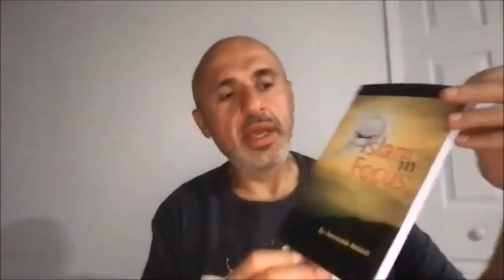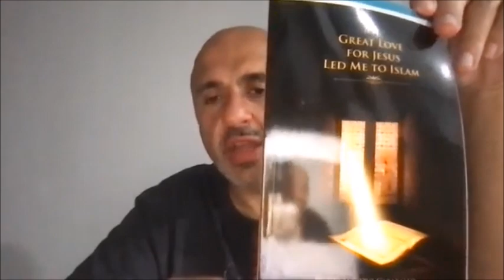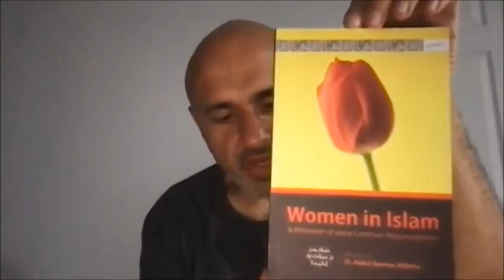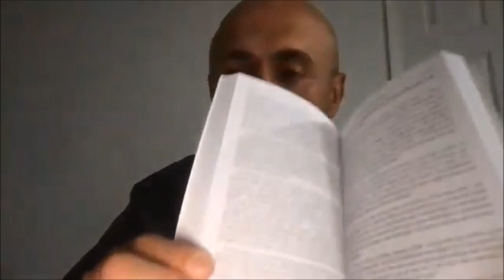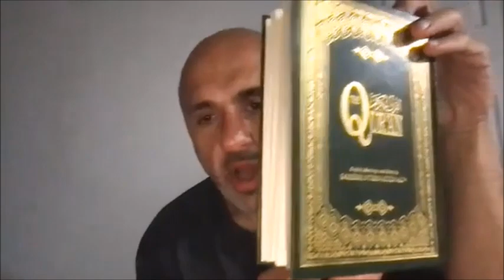Sam Shamoun lashes out at his followers for not doing enough to spread Christianity - Must Watch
What is Dawah?
Allah says,

And exalted is Allah ; and I am not of those who associate others with Him.’”

Quran 12:108

Dawah is to invite someone to the deen of Allah, it can be done to both Muslims and non-Muslims.

Giving dawah to a Muslim, is important, and it is to remind them to worship Allah, encouraging one another is a form of dawah.

Dawah involves two parties, the one who invites and the the one who listens. When giving dawah it is important it politely and with the greatest of manners as people are judging your character and behaviour as a Muslim.

“Invite to the way of your Lord with wisdom and good instruction, and argue with them in a way that is best. Indeed, your Lord is most knowing of who has strayed from His way, and He is most knowing of who is [rightly] guided.”

Quran 16:125

There are many types of dawah:

Face to face – this should always continue, as it is more persona, and should be the primary means of dawah.
Radio Stations
TV

Dawah is considered as a form of worship, sometimes when we want to take up dawah we may think to ourselves that we aren’t knowledgeable, however, dawah has been made easy by the Prophet ﷺ in the hadith.

Narrated `Abdullah bin `Amr:

The Prophet ﷺ said, “Convey (my teachings) to the people even if it were a single sentence, and tell others the stories of Bani Israel (which have been taught to you), for it is not sinful to do so. And whoever tells a lie on me intentionally, will surely take his place in the (Hell) Fire.”

Al-Bukhari.

People are more interested in seeing Islam than hearing about it. There are three forms of dawah:

Behaviour in public and private.
Dealings with both Muslims and non-Muslims in business, etc.
Respect towards other people, how you treat them.
A simple type of dawah is not blocking the neighbour of the mosque/musallah driveway when attending Taraweeh prayer or Jummah prayer

Furthermore, you need to be patient when calling people to Allah, as it can take a long time to guide people and yourself. Some people may ignore and be rude towards you, but by being patient, relying in Allah and treating them with the correct manners, you are performing a type of dawah.

Examples that we can learn from when giving dawah is Prophet Nuh, and how he called people to the deen of Allah for 950 years. Another example is Omar ibn Al-Khattab, it was said that his father’s donkey would become Muslim before he did. But through the will of Allah Omar became one the Caliphs to guide Islam after the death of the Prophet ﷺ and is one of the ten promised Jannah.

Remember to always be patient and rely on allah when giving dawah even if it isn’t saying something your actions, character and behaviour are forms of dawah which can be rewarded.